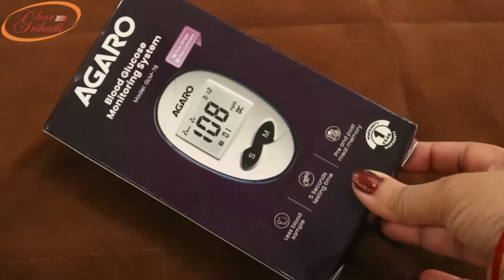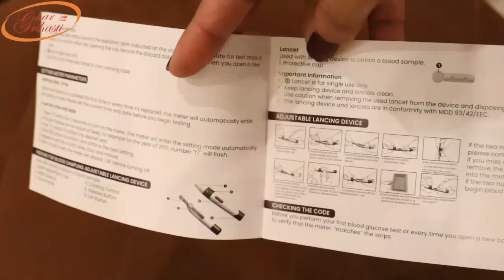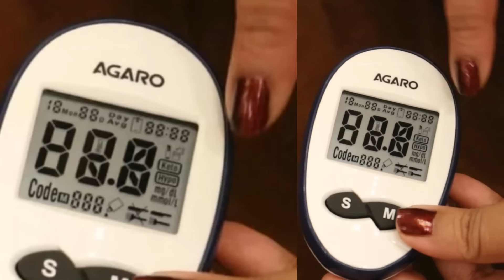घर पर करें ब्लड शुगर की जांच, How to use glucometer,Ghar par sugar test kaise kare, Agaro Glucometer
Agaro Glucometer
Agaro Megma Air Compression Leg Massager
Agaro Espresso Coffee Maker
AGARO Regency Electric Spin Mop
AGARO Regency Air Fryer
Agaro Facial Steamer

glucometer testing procedure,glucometer digital how to use in hindi,glucometer how to use,best glucometer for home use,how to use glucometer to check blood sugar,blood sugar monitoring,how to use blood glucose monitor,ghar par sugar test kaise kare machine se,ghar par sugar machine se sugar kaise check kare,Accu-Chek Glucometer,Agaro glucometer,dr morepen glucometer review,sugar check machine,sugar control tips in hindi

 रेसिपी, घरेलू नुस्खे, प्रॉडक्ट रिव्यू, पूजा पाठ, किचन टिप्स, ब्यूटी टिप्स व घर गृहस्ती से जुड़ी हर जानकारी के लिए हमारी वेबसाइट देखे.